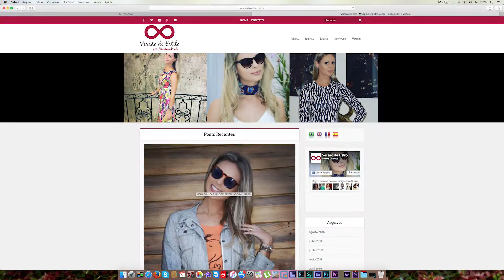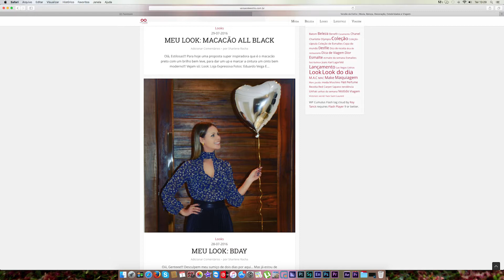Visual na TV pgm25 blc1